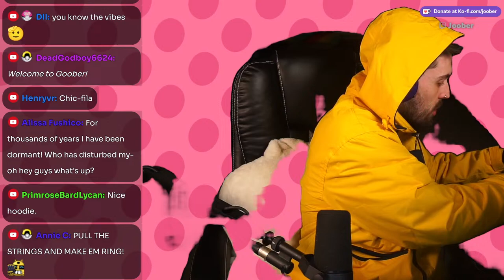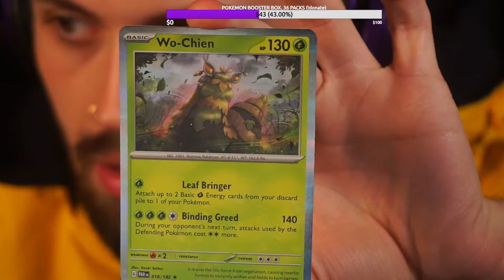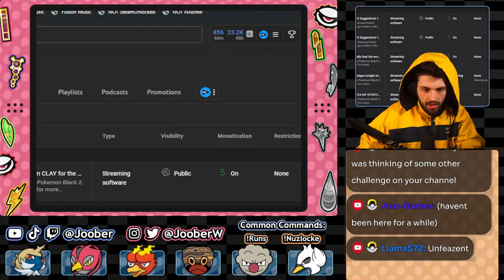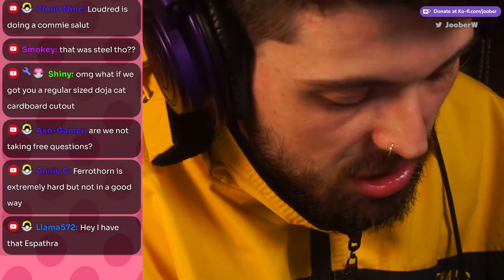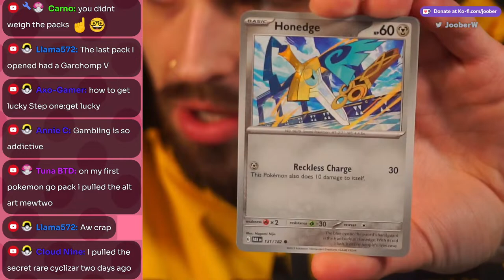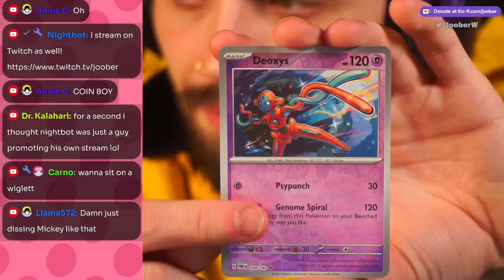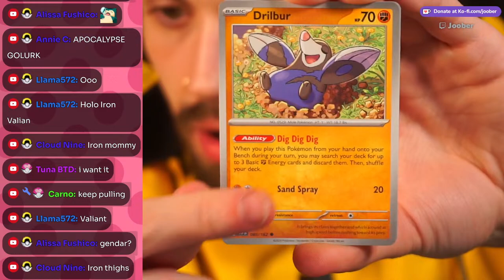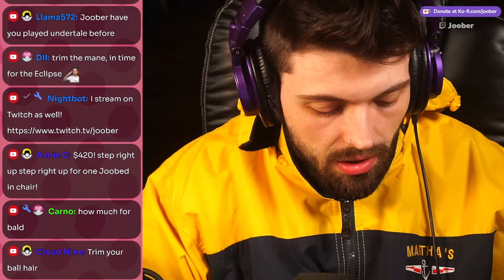🔴 (LIVE) Beating down CLAY for the QUAKE BADGE (5/8) [Black 2 NUZLOCKE]